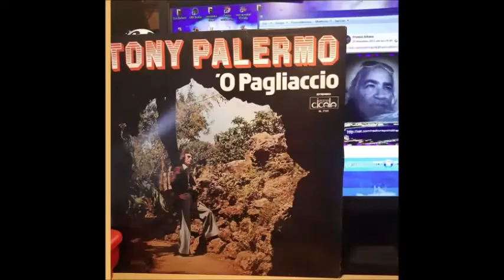tony palermo giacca rossa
inserito da radio palermo napoli di franco alfano